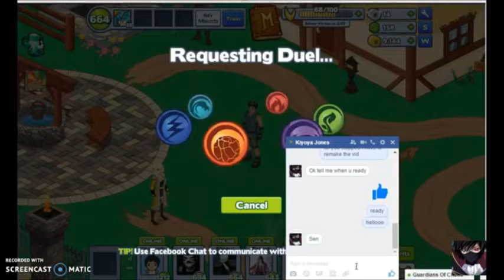Miscrits- Lagoony Review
I'm a nab at making reviews have mercy !